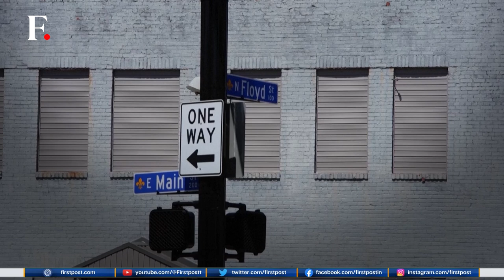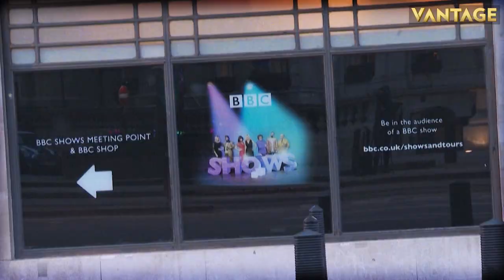Armed With Assault Rifle, US Bank Employee kills 5, Injures 9 Before Being Shot Dead By Cops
A 23-year-old bank employee armed with a rifle shot dead five colleagues and wounded nine other people at his workplace in Louisville while livestreaming the attack on social media.Find out more here.

United States | Gun Laws | US Banks | US Shooting | US Gun Laws | World News | International News | Firstpost